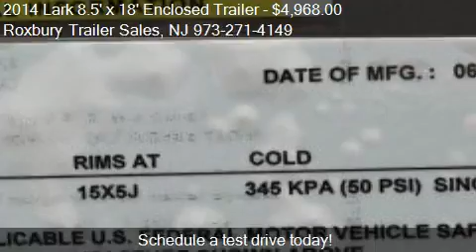2014 Lark 8.5' x 18' Enclosed Trailer 7K 84'' Interior for s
This 2014 Lark 8.5' x 18' Enclosed Trailer 7K 84'' Interior is for sale in Wharton, NJ 07847 at Roxbury Trailer Sales.
Engine:
Transmission:
Color: Silver
Mileage: 0
Contact Roxbury Trailer Sales 364 W Dewey Avenue Wharton, NJ 07847 to test drive this 2014 Lark 8.5' x 18' Enclosed Trailer 7K 84'' Interior today.